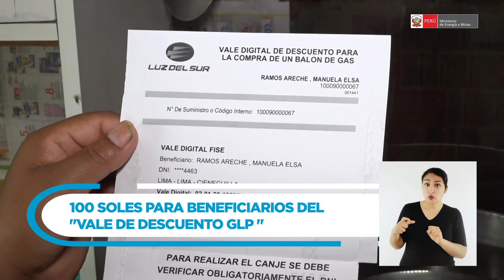100 soles más con Vale de descuento del Fondo de Inclusión Social Energético - FISE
✅ Izamiento del Pabellón Nacional
✅ Nuevas inversiones y proyectos mineros
✅ 100 soles más con "Vale FISE"
✅ Atención de pasivos ambientales en Talara
✅ Taller de Integración Minera y Desarrollo Sostenible
✅ Fichas de homologación para luminarias LED